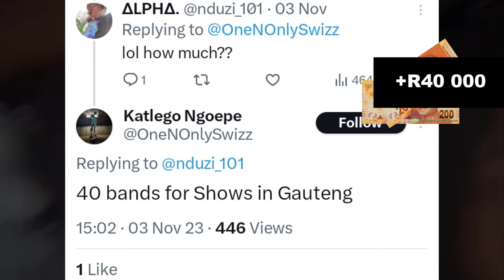Everything Shebeshxt Bought With His Millions|How He Spend His Millions